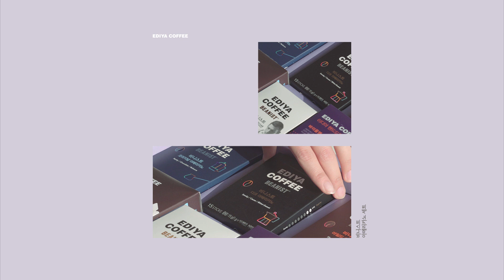이디야 설 선물세트로 따뜻한 마음을 전해보세요!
따뜻한 마음을 전할 때는
따뜻한 커피와 차가 있는 선물을 해보세요!☕

아메리카노, 라떼, 과일청, 텀블러 등
다양한 상품으로 구성된 설선물세트를
이디야에서 만날 수 있습니다🎁